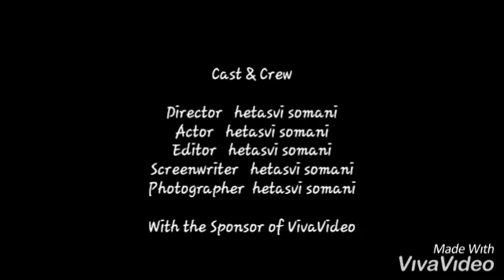HETASVI SOMANI (SARVAIYA) ROP YOGA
yog on rop,
rop yoga champion
*GOVERNMENT BJP YUVA MAHOTSAV
*STANDING OVATION ALL JURY MEMBERS N AUDIENCE FOR MY PERFORMANCE..
GUJJU ACTORS,SINGER..
(YASH SONI- CHAL JEEVI LAIYE , MOVIE),KINJAL RAJPRIYA,BHAKTI KUBBAVAT,FARIDA MIR,PARTH OZA...